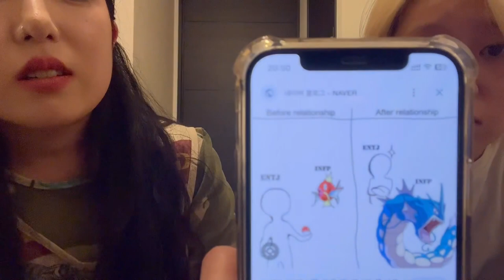(SUB) INFP와 ENTJ 함께 살아가기 | Lesbian couple | 레즈커플 | MBTI